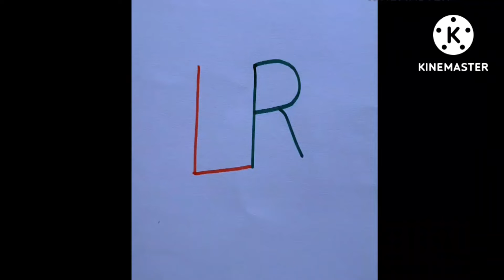Drawing shorts compilation ❤️/easy drawing ideas for biginners/Funny drawing/Creative art work short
My drawing shorts compilation❤️🧡easy and funny drawing /drawing tutorial/ Funny animal drawing ideas